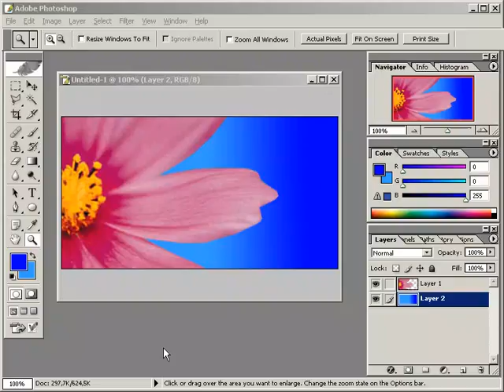katmanin cevresinde kabariklik etkisi olusturmak